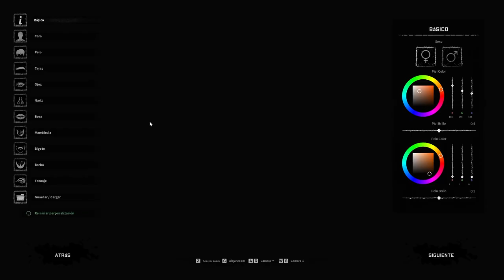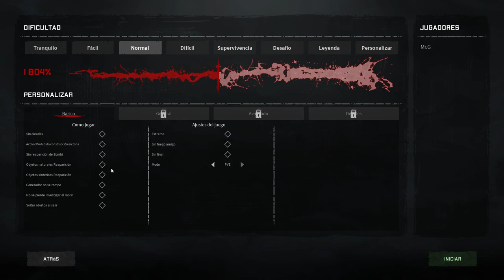Night of the Dead - Supervivencia Zombie Con Muy Buena Pinta - Gameplay Español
Comenzamos Nuesta Aventura en Night of the Dead Gameplay Español
Supervivencia Sandbox Con Crafting Donde Sobrevivir a Oleadas de Zombies es el Pan de Cada Dia.

Si estas leyendo esto significa que PERTENECES al 1% de las personas que leen las descripción HASTA EL FINAL! , Déjame un comentario con un emoji de🧟‍♂️🧟‍♂️🧟‍♂️  , si veo muchos me alegraras el día.!!💪🤩